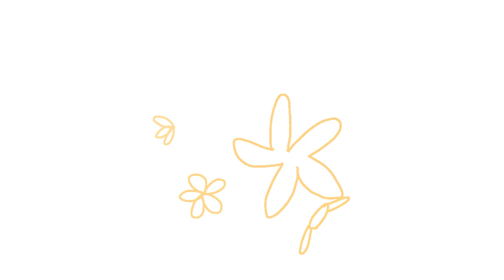pure imagination - animation meme ||(FlipaClip)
I haven’t posted in a moooonth ahhhhhhhhh
SRY LOL

AHHHHHHH

other stuff

Original- ???I think it was yeeted from existence

Inspiration-CrownedXwolf

Animation by- PinkCrystl

OC- Noni (NOT NANI, but feel free to joke about her name in the comments XD)

App used: flippaclip

I used my fingertip animate
And a few headaches lol

SHOUTOUTS

@Small Mug of Luxxury Coffea

@TatemKaylee(YT) TatemKayleeArts(insta)

 @A persun that has a ridiculously long profile name

@ OmbraChaos23( Instagram only)

@Baby Alive Dolls and Friends

UWUI haven’t posted in a moooonth ahhhhhhhhh
SRY LOL

AHHHHHHH